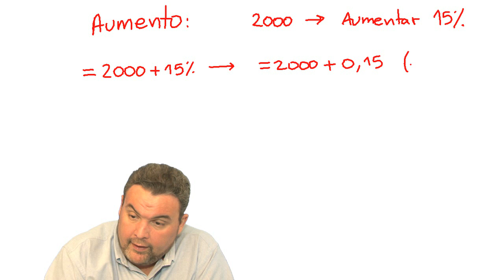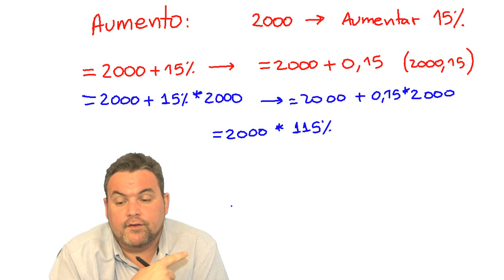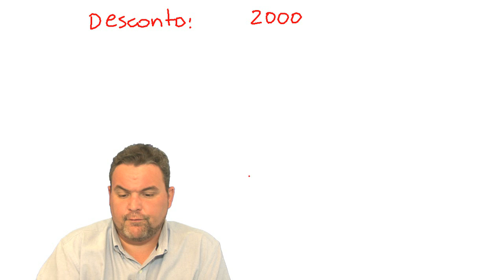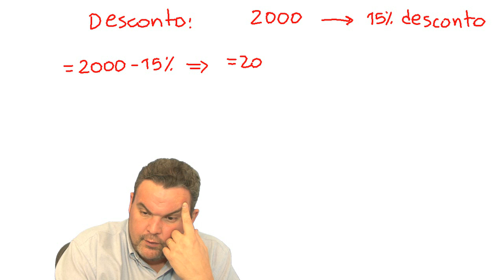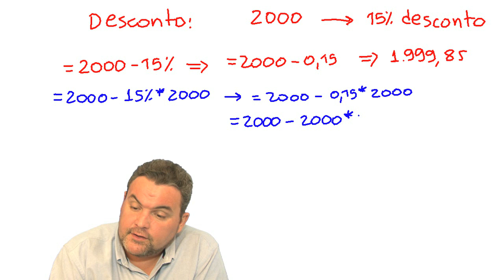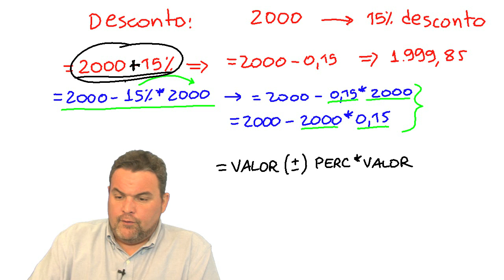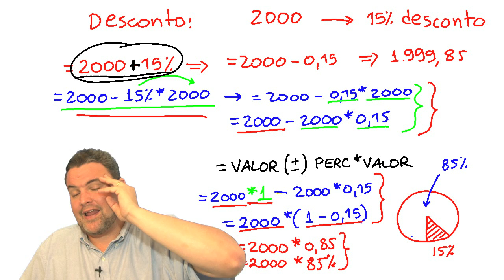Aula 006b - Planilhas - Excel/Calc - Porcentagem (continuação)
Este vídeo não tem 30 minutos de duração - ele é a continuação do assunto de Porcentagem visto na aula anterior... Não perca! É muito interessante, sim, para você! E CAI EM PROVA!